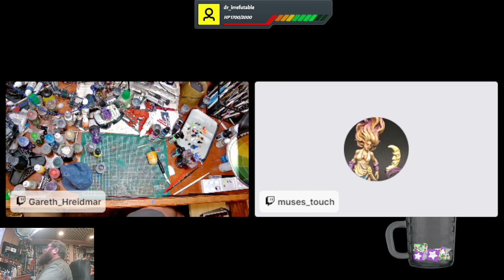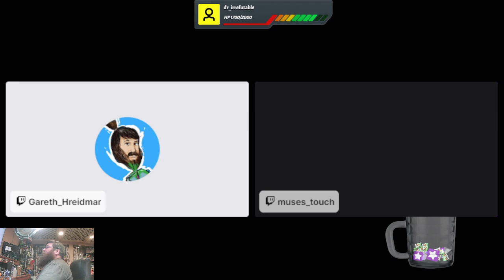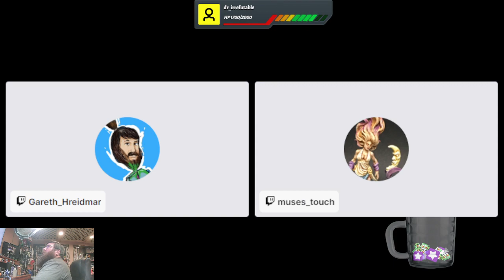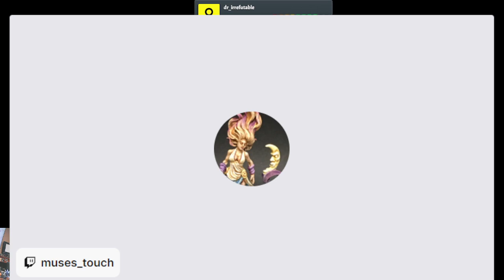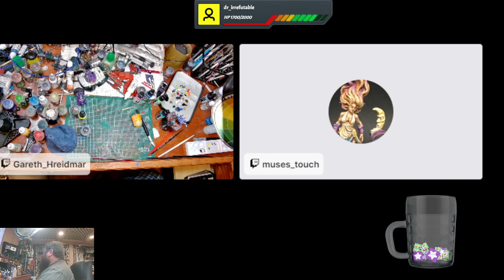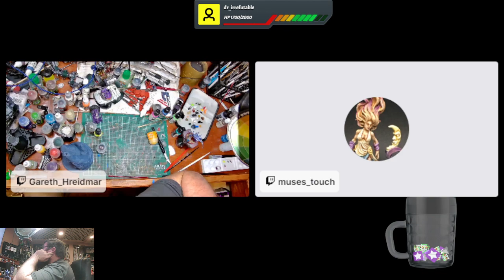Co-stream with Muse!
first attempt at the co stream and we forgot to spray for bugs -- Watch live